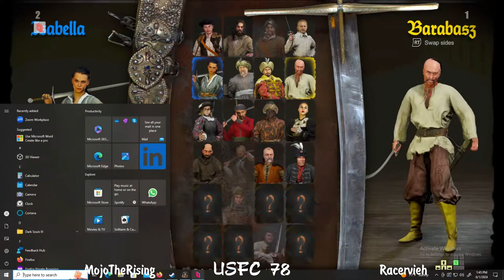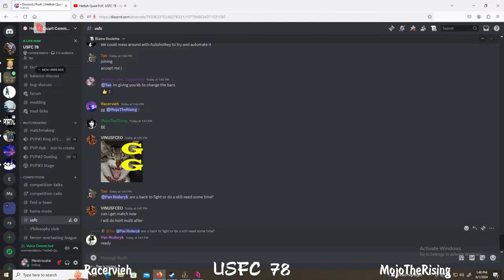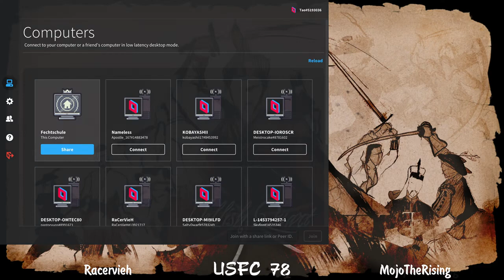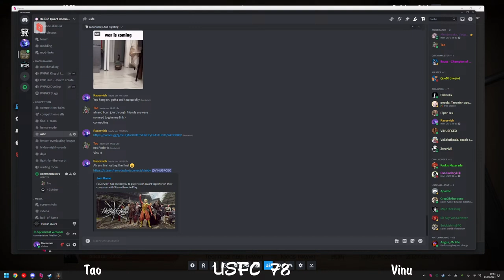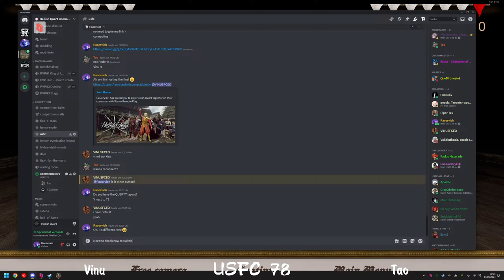Hellish Quart // USFC 78 // Pro PvP Multiplayer Gameplay